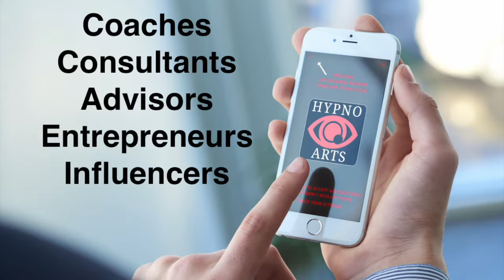HypnoArts APP STARTwithMIND - HypnoticEdgeInfluence Hypnosongs - vlogs theHypnotist in your pocket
Help yourself, get huge insights to what makes you tick or simply get to understand applied psychology, NLP, neurolinguistics, mesmerism, psychic resonance, in next to no time.

HypnoArtsApp empowers you, enhances your lifestyle experience and boosts your business.

Education and Entertainment the way it should be: fast, fun, effective Edutainment, delivered as simply as possible.

Powerful best-selling self help guides, take you from brand-leading techniques and know how using digital media online tutorials, through to your very own inspirational life changing experiences

If you enjoy discovering new authors and ways to use these ground breaking world class techniques then ask about the Patron Program - premium VIP offers and free event tickets for networking with others who share your interests and Authorities in self development.